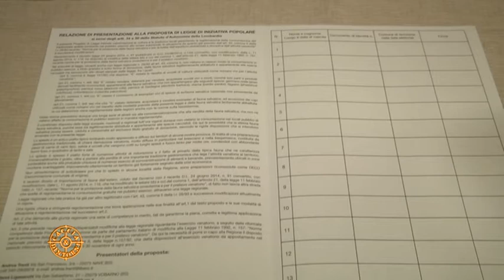ACR - Proposta di Legge Regionale sullo Spiedo